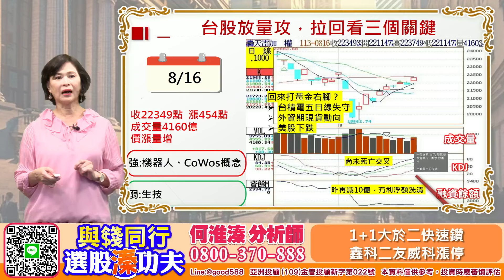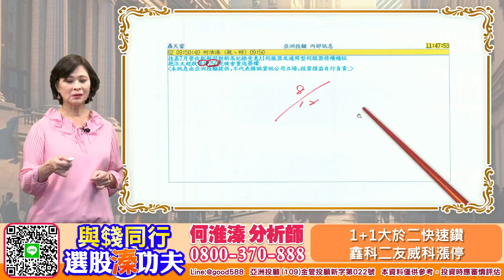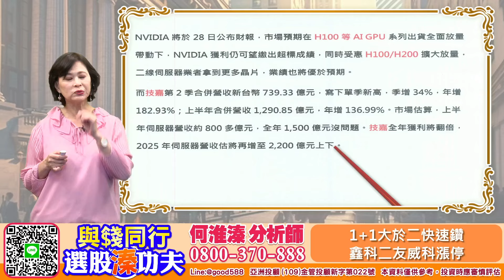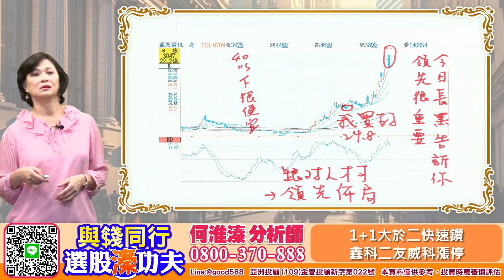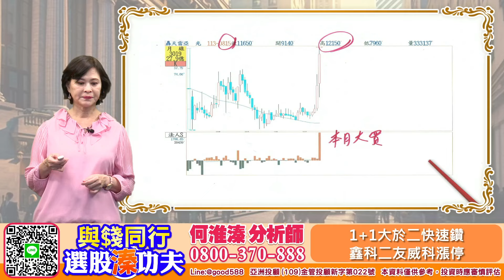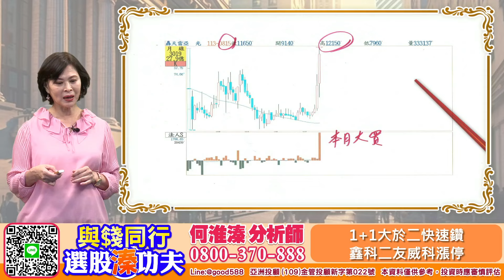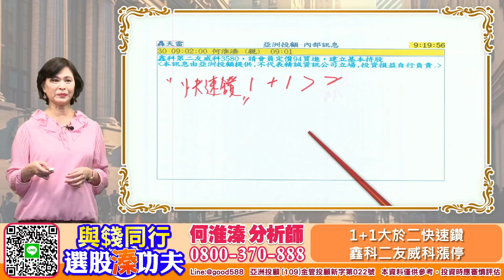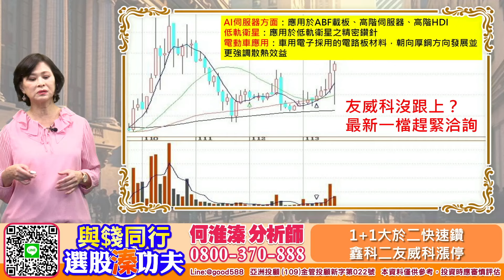【與錢同行｜選股溱功夫】 1+1大於二快速鑽 鑫科二友威科漲停 | 何淮溱 20240816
恭賀訊舟及友威科全攻漲停鎖住、很多事情就是要早知道買會漲的股票跟我們就會持續賺繼續贏！
亞光本月驚係郎漲幅超過5成以上、只要你是我忠實何粉，一定都了解我這波是怎麼帶領會員從19662賺到22000點、鑫科8/5請你買跌停72元，結果就攻漲停攻到107.5你有賺到？林老師的友威科更神準買就賺漲停、
會選股也要懂操作！1+1大於2，這樣的操盤團隊
不參加可惜進財專線：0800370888